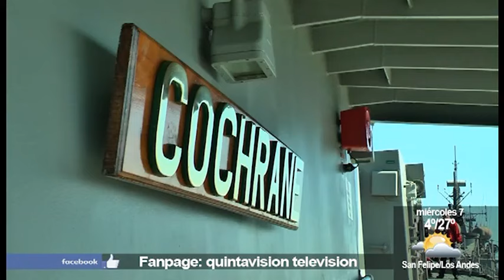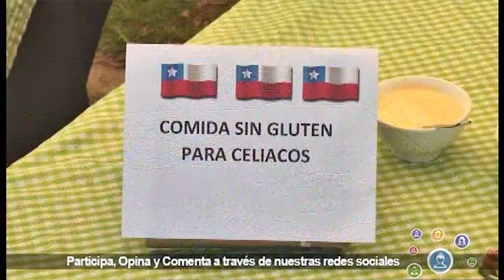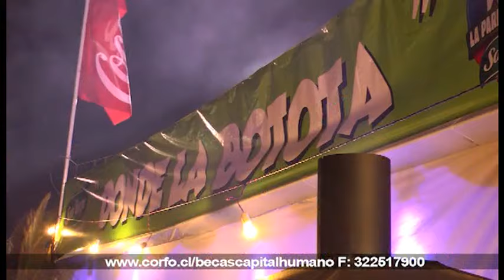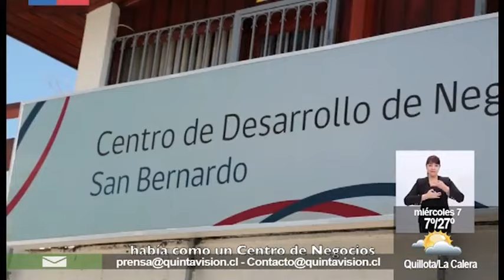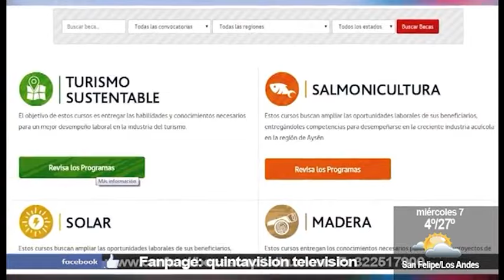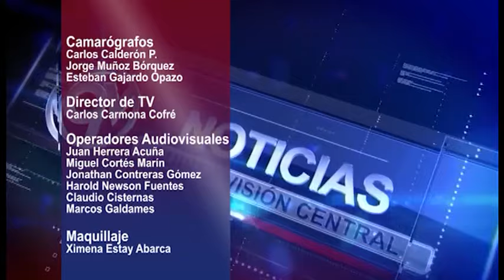QV Noticias 06 septiembre 2016